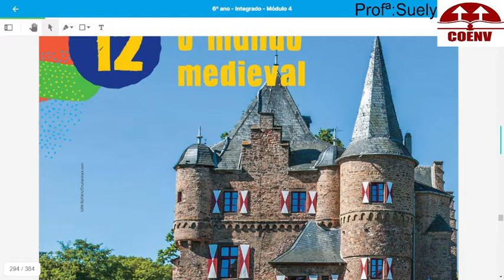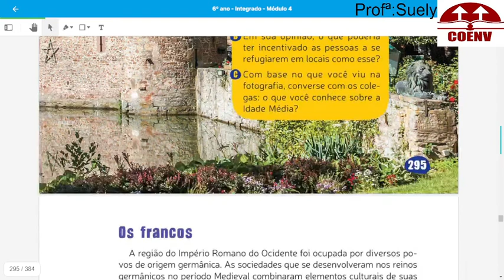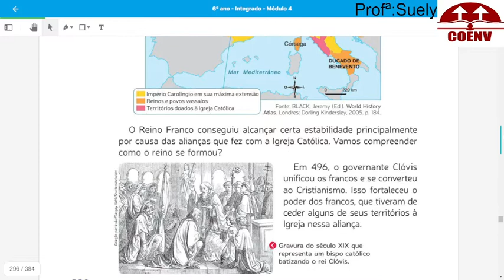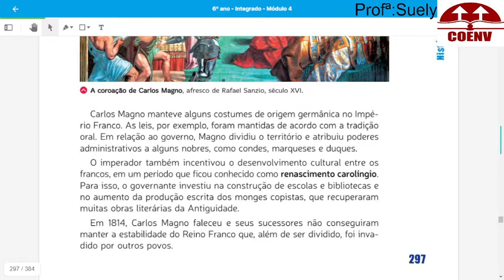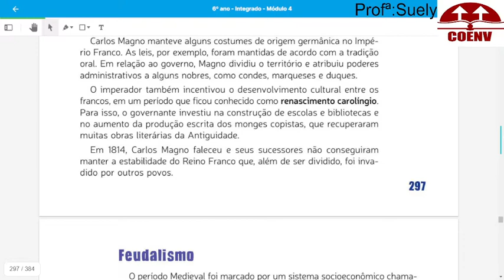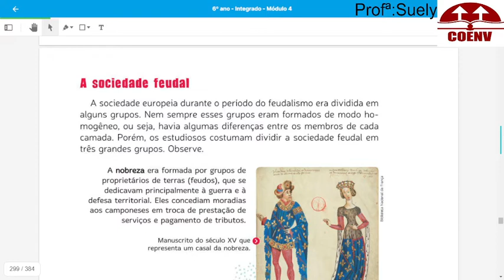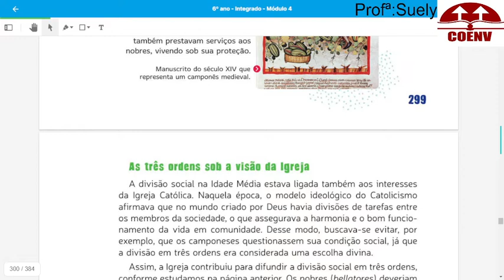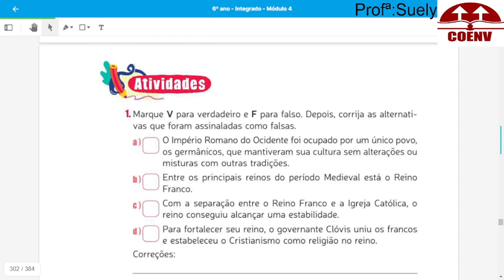Aula de Historia do 6º ano 08 11 21